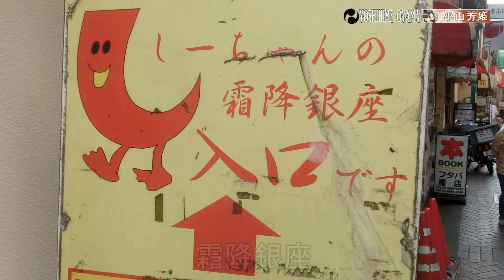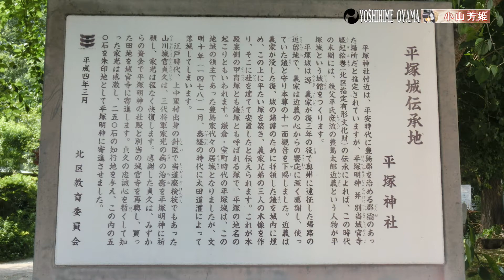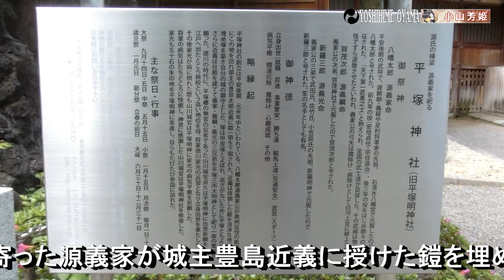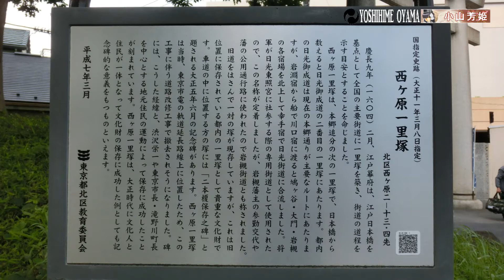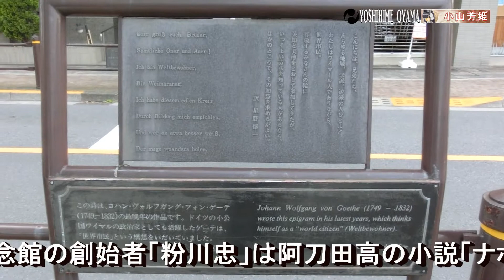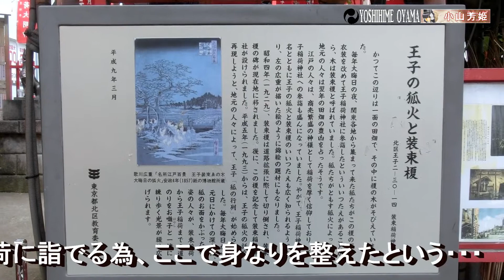北区散歩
大河ドラマ「晴天を衝く」で沸く東京都北区界隈を散歩してみました。
・海外に日本を紹介し帰化したドナルドキーンさんもよく立ち寄っていた「霜降銀座」やお墓のある無量寺
・中世豊島氏の平塚城跡で内田康夫氏のミステリー小説「名探偵浅見光彦」シリーズにも登場する平塚神社
社殿裏に源義家の鎧を埋めたという甲冑塚あり（非公開）
参道入口に浅見光彦シリーズにも登場する「平塚亭」もあります。光彦さんのご母堂がここのお菓子が好物ですね。
・東京ゲーテ記念館、創始者の「粉川忠」は阿刀田高の小説「ナポレオン狂」のモデルになったようですね。ここには手塚治虫の「ファウスト」もコレクションされているようです。
・西ヶ原一里塚、日光街道沿いの一里塚　東京23区内で両方の塚が残っているのは珍しいです。片側の塚は道路の中央になっています。
塚の保存には渋沢栄一氏も尽力したそうです
・飛鳥山　旧渋沢栄一邸もさらっと見てみました。（コロナで中には入れませんでした）
・装束稲荷神社　大晦日に関八州中の狐が集まり王子稲荷に詣でるためここで身なりを整えたといいます。

I took a walk in the Kita Ward area of Tokyo, which is currently in the midst of a major TV drama series called "Haruten wo Koeru.
The "Shimofuri Ginza," where Donald Keene, who introduced Japan overseas and became a naturalized Japanese citizen, used to stop by, and Muryuji Temple, where his grave is located.
Hiratsuka Shrine, the site of the medieval Teshima clan's Hiratsuka Castle, which also appeared in the mystery novel series "Detective Mitsuhiko Asami" by Yasuo Uchida.
There is a mound of armor behind the shrine building where Minamoto no Yoshiie's armor was buried (not open to the public).
At the entrance to the shrine is the Hiratsuka Pavilion, which also appears in the Mitsuhiko Asami series. At the entrance to the shrine is the Hiratsuka-tei, which also appears in the Mitsuhiko Asami series.
The founder of the Tokyo Goethe Memorial Museum, Tadashi Kogawa, seems to have been the model for Atouda Takashi's novel "Napoleon Mania. There is also a collection of Osamu Tezuka's "Faust" here.
It is rare to find both mounds remaining in the 23 wards of Tokyo. The mound on one side is in the middle of the road.
It is said that Mr. Eiichi Shibusawa was instrumental in the preservation of the mounds.
I also took a quick look at the Asukayama residence of Eiichi Shibusawa. (We couldn't get inside because of the corona.)
It is said that on New Year's Eve, foxes from all over Kanhachihou would gather here to pay homage to Oji Inari.